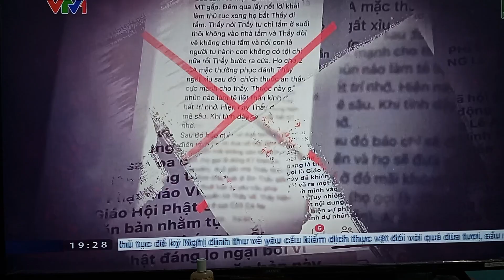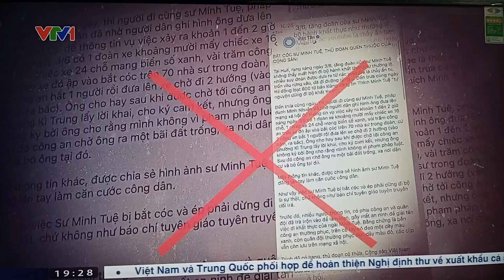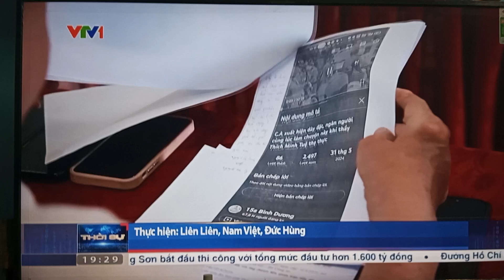Sư Thích Minh Tuệ đã xuất hiện trên VTV1 rồi nhé, mọi người ăn tâm, ông vẫn mạnh khỏe.